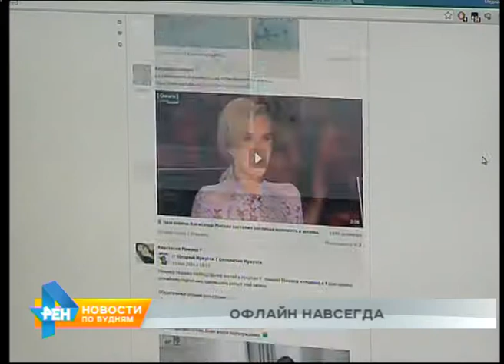Фейсбук может прекратить работать в России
Интернет в нашей жизни уже давно занимает важное место. Ими, если верить данным исследователей, пользуются более половины жителей страны. И, наверняка, для многих станет неприятной новость о возможном прекращении работы одной из них в России.

Речь о "Фейсбуке". Блюдут его специалисты Роскомнадзора. И исключений не для кого делать не собираются. Ведь персональные данные пользователей из нашей страны иностранные компании обязаны хранить на территории России. Если "Фейсбук" будет и в дальнейшем игнорировать требования, можно с ним попрощаться. Станет ли это большой потерей для россиян - вопрос спорный. Что нам ответили - узнаете прямо сейчас.